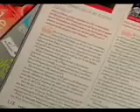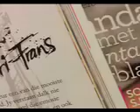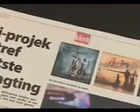Afri-Frans "The Kwela Insert"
Interview of the different performers of the Afri-Frans Show at the KKNK Festival  in Oudtshoorn (South Africa) in April 2010